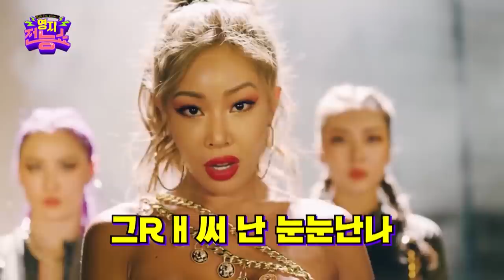Youngji's variety show review show (Studio K) | KBS WORLD TV 201015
▶ Studio K | 스튜디오 K EP.20
- Every Thursday 18:10 (Seoul,UTC+9)
- Cast: Kim Gura

▶Full Episodes